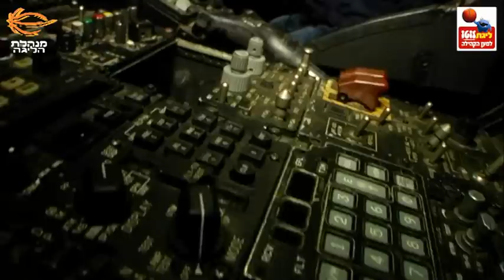הפועל ירושלים מבקרת בבסיס פלמחים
צפו בהפועל ירושלים מבקרת בבסיס פלמחים, כולל סיור בטייסת המסוקים ומשחק ראווה מול קציני חיל האוויר
Hapoel Jerusalem visit Palmahim Air force base
עבור מנהלת הליגה